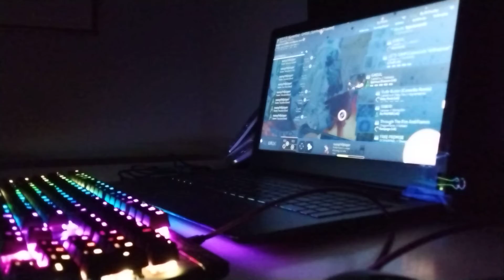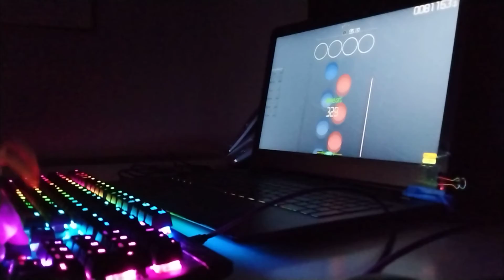Improving in osu mania: GHOUL S RANK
this might be a series

keybinds: DF DOWN RIGHT

also right after recording this I played it again and got 16 misses and 95.76 accuracy lol